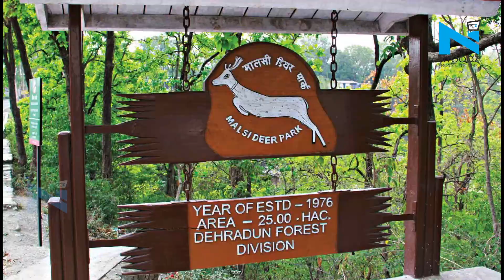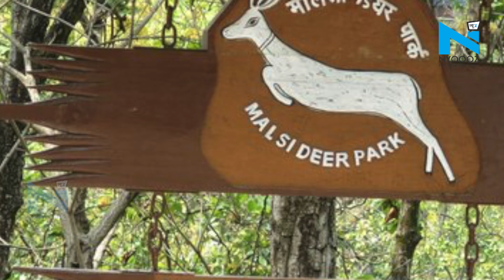मालसी डीयर पार्क, जहां दिखाई देते हैं सुंदर डीयर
देहरादून में मशहूर है एक डीयर पार्क। नाम है मालसी डीयर पार्क। ये देहरादून मसूरी मार्ग पर स्थित है।